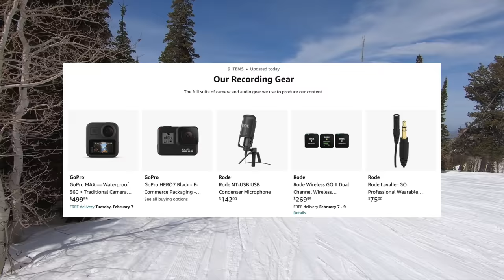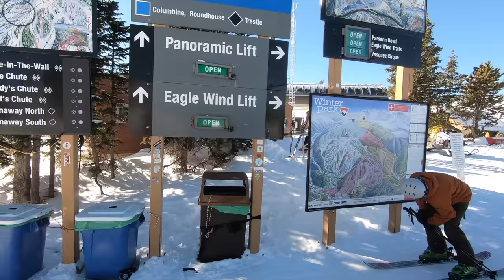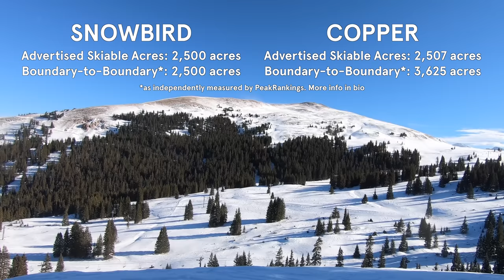Colorado vs. Utah: Which Is BETTER for a Ski Vacation?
An in-depth comparison of the ski scenes in Colorado and Utah, two of the most popular destinations for skiing in the world.

0:00 Intro
1:19 Snow
2:20 Resort Reliability
3:20 Beginner Terrain
4:04 Intermediate Terrain
4:34 Advanced Terrain
5:04 Expert and Extreme Terrain
5:52 Resort Size
7:20 Proximity to Other Resorts
8:08 Differences in Terrain Features
8:51 Getting There
11:15 Resort Towns and Aprés Ski
12:19 Crowds
13:01 Epic Pass Offerings
13:31 Ikon Pass Offerings
14:21 Snowboarder Friendliness
14:39 Lodging and Ticket Costs
15:52 Final Thoughts